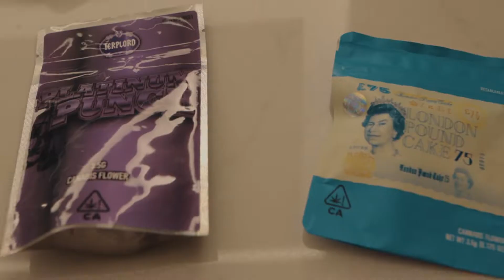CYD Jah - Jersey (Official Music Video)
Krispy Kam Production
Directed by Krispy J